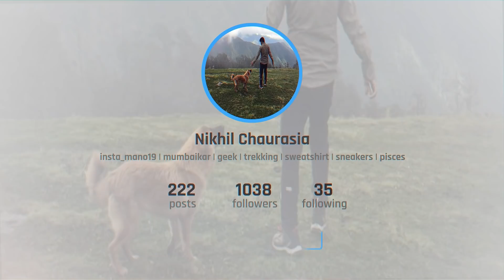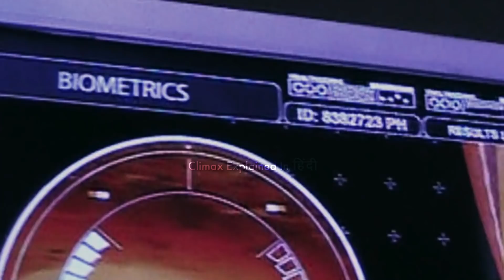The New Mutants 2020 Explained In Hindi | Sci-fi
The New Mutants is a 2020 American superhero horror film based on the Marvel Comics team of the same name. It is a spin-off in the X-Men film series and the thirteenth and final installment overall. The film was directed by Josh Boone from a screenplay he wrote with Knate Lee, and stars Maisie Williams, Anya Taylor-Joy, Charlie Heaton, Alice Braga, Blu Hunt, and Henry Zaga. In the film, a group of young mutants held in a secret facility fight to save themselves.
Boone and Lee first began work on the film after Boone completed The Fault in Our Stars (2014). The pair pitched a potential film trilogy to X-Men producer Simon Kinberg, and in May 2015 were officially signed on to the project. Taylor-Joy and Williams were rumored to be cast in March 2016, and were confirmed over a year later when the rest of the cast filled out. Filming took place in Boston, Massachusetts, from July to September 2017, primarily at Medfield State Hospital, with an April 2018 release in mind. The film was then delayed while reshoots were planned and Disney began the process of acquiring production company 20th Century Fox. After the acquisition was completed, Boone returned to work on the film, and it was completed without reshoots in March 2020.
The New Mutants was theatrically released in the United States on August 28, 2020, by 20th Century Studios. The film received mixed reviews from critics and was a box office bomb, grossing just $47 million against its production budget of $67–80 million. This is the first American major studio film to feature an indigenous Native American lead role for an actress, played by Apache-Lakota actress Hunt

Box office[edit]
The New Mutants grossed $23.8 million in the United States and $24.3 million in other territories for a worldwide total of $48.1 million.
Originally tracking to debut to around $20 million in the United States before the COVID-19 pandemic, The New Mutants was projected to gross $5–10 million from 2,412 theaters in its opening weekend. The film made $3.1 million on its first day, including $750,000 from Thursday night previews. It went on to debut to $7 million, finishing first at the box office. With 62% of theaters in the country open (operating at 25-50% capacity), the audience was 66% male, with 61% being between 18 and 34. In its second weekend, the film fell 59% to $2.9 million, despite adding over 340 theaters, finishing second behind newcomer Tenet, then made $2.1 million in its third weekend and $1.6 million in its fourth.
Internationally, the film was released day-and-date with the U.S. in 10 countries and made $2.9 million over its first weekend, including $1.1 million in France, $500,000 in Spain, and $400,000 in Taiwan. Expanding to 30 countries in its second weekend, the film made another $4.2 million.